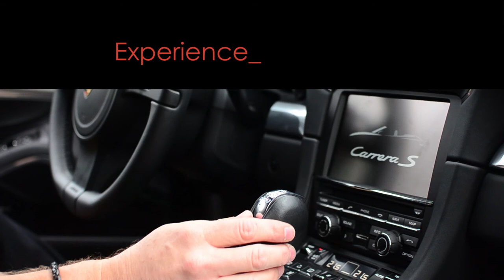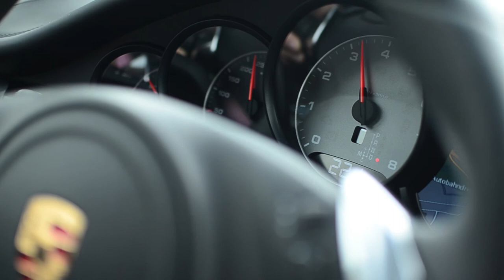Luxury European Porsche Driving Tours - The Roads with Autobahn Adventures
For some the experience is all about the journey. And that means driving on the most scenically breathtaking and legendary roads in all of Europe, like the Autobahn. And how could I disagree with them? I mean, driving the Autobahn is an experience like nothing you will feel in the United States. You know what it feels like? It's like that day when you first get your license, and you can't wait to go drive, and dad lets you borrow the keys to the car.

Wheew, Wow. What a rush. Here on the Autobahn, I am free to drive this Porsche the way it was built to be driven... Fast. And there is no better road to test the limits of this car on than this one...or is there? ...what could possibly tempt me to get off the Autobahn? Well... The Panoramic views...and the hairpin turns of the mountain roads... that's what. On these roads well lets just say the view out of your 911... is GOING to be a little twisty.

Now driving fast is fun yeah, but the best part about a 911 is gotta be taking it on the curves.   All your senses will come alive on these mountain passes of Europe ... I mean look at this it just grips... it's just connected.. From the driver's seat, you won't just conquer these corners, but you'll somehow feel connected to them with every turn of the wheel. The scenery is breathtaking, majestic even. I love these roads...  Bucket list check!  You have to do this for yourself. Experiencing  the mountain passes in a Porsche wheew.. what else can I say... just Wow!